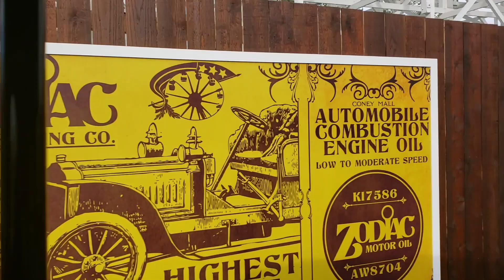Kings Island 2020 Project X Predictions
Horror Coasters pieced together some clues that have found interesting and made our prediction for KI 2020 Project X!